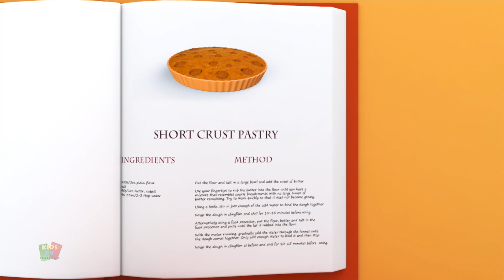Bob il treno | tre topi ciechi | rima per bambini | topi canzoni | Song For Kids | Three Blind Mice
Bob il treno è arrivato alla vostra scuola materna a recitare per voi i più piccoli una storia circa le famose Three Blind Mice. Nonostante fossero ciechi, i Tre Ciechi Topi erano famosi per aver rubato il loro formaggio e scappare via come gli uragani. Purtroppo un giorno hanno preso una brutta decisione di rincorrere la moglie del contadino, e lei ha finito per tagliare i loro racconti con un coltello da intaglio!